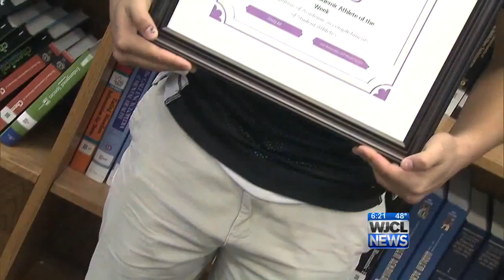Academic Athlete of the Week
Andy Ni is this week's Planet Fitness Academic Athlete of the week